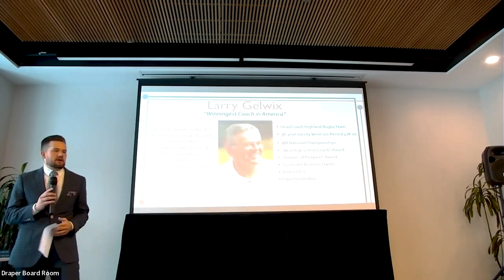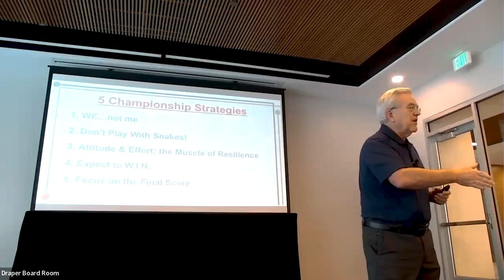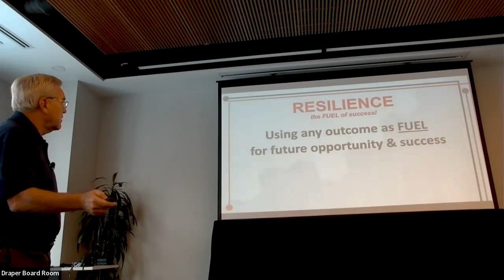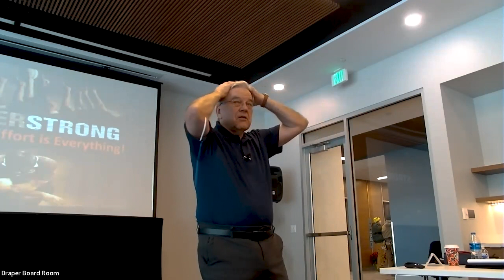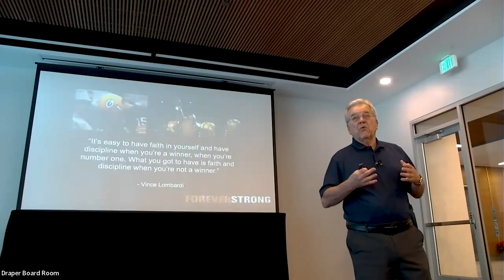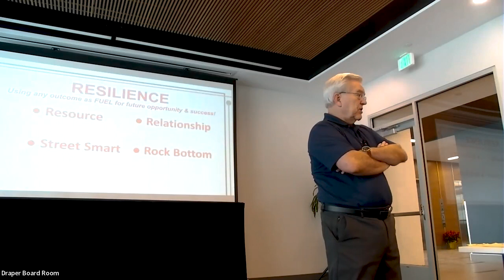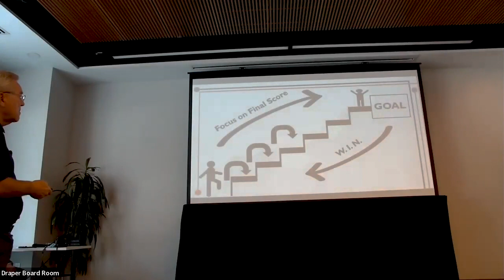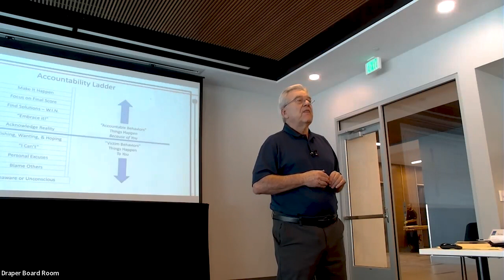Larry Gelwix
Security National was honored to have Coach Larry Gelwix address our 2021 End of Year Meetings. From finding your motivation to be a top-tier player to making sure you're focusing on behaviors that will change you for the better, Gelwix's message is sure to inspire you as we approach the beginning of a new year.

About Larry Gelwix:
Larry Gelwix served as the volunteer Head Coach of the Highland Rugby team for 36 years. The team’s success and varsity record of 418 wins and just 10 losses, including 20 national championships, caught the attention of Hollywood which produced a major motion picture, “Forever Strong”, which tells the true-life story of Coach Gelwix and the Highland team.

Gelwix also owned one of the largest travel agencies in the country, formerly served as an airline CEO, is a published author, and the recipient of numerous awards, honors, and distinctions. He is best known in the Rocky Mountain area as the "Getaway Guru" and hosts a syndicated radio talk show.

Coach Gelwix has addressed conventions, commencements, seminars, and training sessions around the world on leadership, ethics, and universal moral values that contribute to sustainable success. A highly sought-after speaker, his travels and presentations have taken him to over 100 countries around the globe. Coach Gelwix is a master storyteller and electrifies audiences with his combination of wit, wisdom, and practical leadership skills.